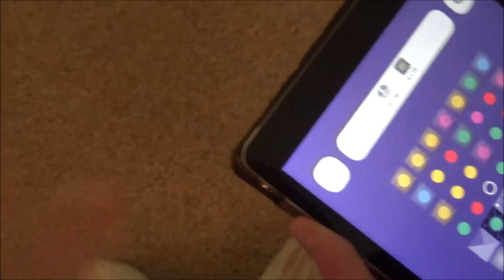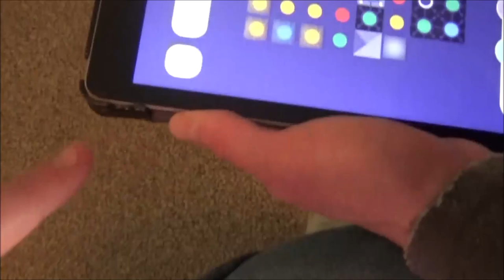We Helped Grandma With Her Leaf Blower......